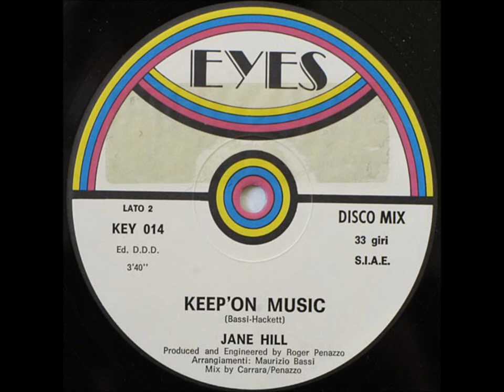Jane Hill - Keep´on music 1984